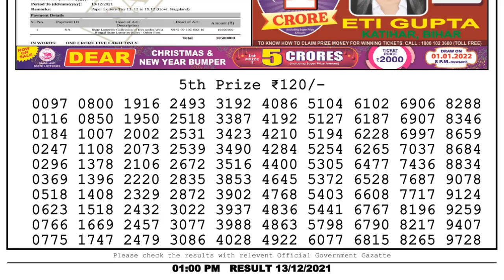Lottery Sambad Result 1pm 13.12.21 Nagaland State Lottery Result